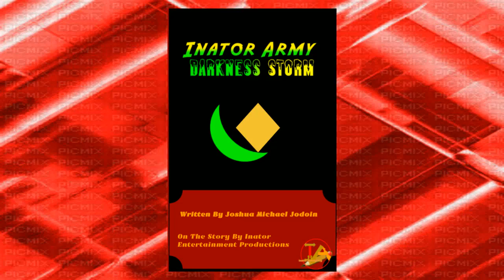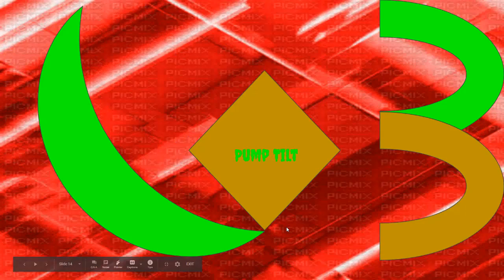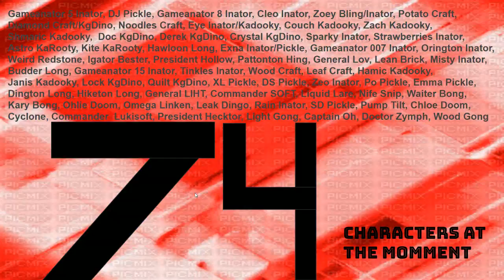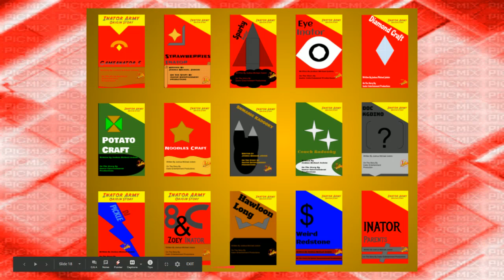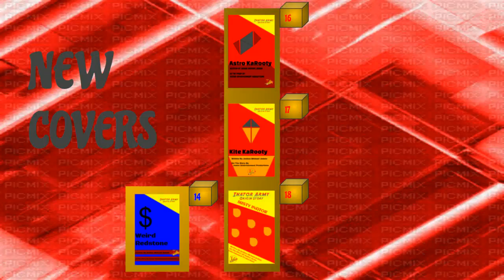Inator Publishing NEWS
Inator Army Book Series:

FriendlyPix - YES
Blogger - YES
Mixer - YES